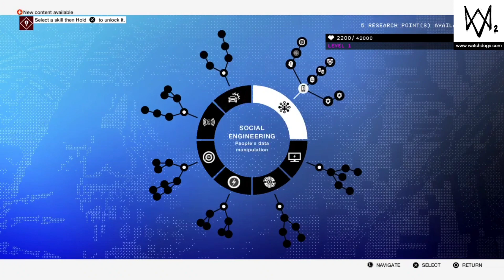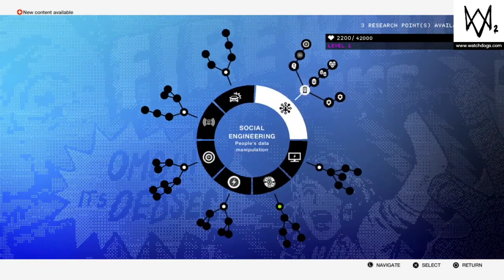Watch Dogs 2 | Full Playthrough | No Commentary | A Walk In The Park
Watch Dogs 2 (stylized as WATCH_DOGS 2) is a 2016 action-adventure game developed by Ubisoft Montreal and published by Ubisoft. It is the sequel to 2014's Watch Dogs and the second installment in the Watch Dogs series. It was released for the PlayStation 4, Xbox One and Windows in November 2016, for Amazon Luna in November 2020, and for Stadia in December 2020. Set within a fictionalized version of the San Francisco Bay Area, the game is played from a third-person perspective and its open world is navigated on-foot or by vehicle. Players control Marcus Holloway, a hacker who works with the hacking group DedSec to take down the city's advanced surveillance system known as ctOS. There are multiple ways to complete missions, and each successful assignment increases the follower count of DedSec. Cooperative multiplayer allows for competitive one-on-one combat and connecting with other players to neutralize a player who is causing havoc.